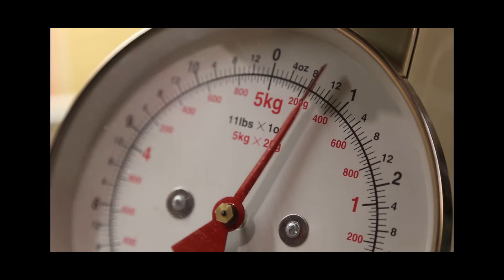Salt of the Earth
"You are the salt of the earth, but if salt has lost its taste, how shall its saltiness be restored?  It is no longer good for anything except to be thrown out and trampled under people's feet." - Matthew 5:13 ESV.

No living creature can live without it, and it plays critical and crucial role in maintaining life.  Salt is used as a preservative to help keep foods from decaying and spoiling.  It also penetrates and spreads throughout everything it comes into contact with.  A believer is to preserve life and become embedded into those that they come in to contact with, bringing flavor into a world that is tasteless.

Today it may not mean much, but in ancient times when it was pure, it was a valuable commodity that was so precious that it was sometimes used to pay wages and to cover taxes.

We are called to be salt of the earth and our character must be like that of salt, distinctive and set apart.  The power in the lives, and the testimony of a believer lies in them being different and unspotted from the world.

Be like salt!

Hello again God’s beautiful people and welcome to another episode of 5iveMinutes, it’s the show that’s committed to bringing you uplifting and inspirational word to help you through those hard times.

A little bit about our ministry🕔

Here at 5iveMinutesofInspiration, our Mission is to go out and spread the gospel of Jesus Christ to all nations, and we do this by remembering the greatest commandant that Christ gave us. To love God with all of our heart, soul and mind. Then to love our neighbor as we would ourselves, with love, kindness and respect.

We love spending time with God and sharing the Gospel of Jesus Christ, and it is through these short videos that we find is the best way to express that love. Our theme Scripture comes from Mark 16:15-16 "Then He said to them, Go into all the world and preach the gospel to all creation. Whoever believes and is baptized will be saved, but whoever does not believe will be condemned."

God did not reveal His truth to us just so we can sit on the sideline. He called us to get into the game, to participate in the work of His kingdom. Are you ready to play? We will do all that we can to bring God's Word to you in the most uplifting and encouraging way possible. We pray that He will work in your lives and continue to provide you with His grace, mercy and love. ​

Speakers:
5iveMinutes

Footage Licensed Through Vidello Create and Videvo
Cover Photo created with Canva

Our theme Scripture comes from Mark 16:15-16 "Then He said to them, Go into all the world and preach the gospel to all creation.  Whoever believes and is baptized will be saved, but whoever does not believe will be condemned."

This message like all others are dedicated to the memories of my father and mother, Leonard and Lillian Crawford who believed in the working power of God. They did not rest until I was underneath His covering. I am forever grateful for their prayers.

Go, therefore, and make disciples of all nations, baptizing them in the name of the Father and of the Son and of the Holy Spirit. - Matt. 28:19.

One Love,